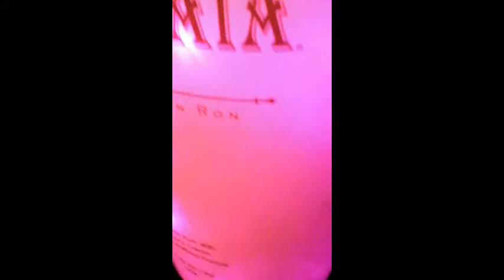THE ORIGINAL Liquor Lights - Rum Chata with Pink LEDs